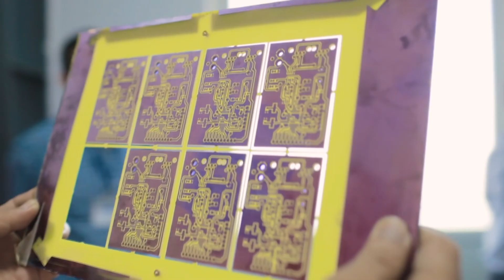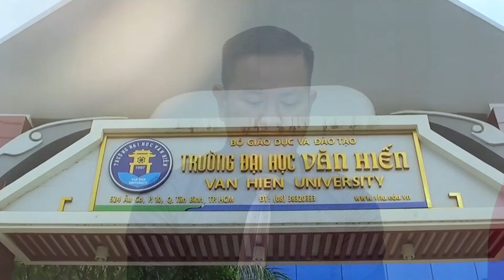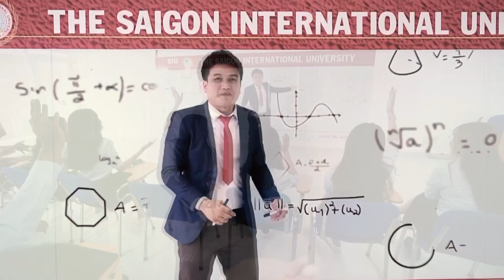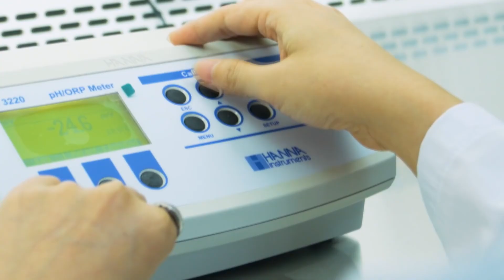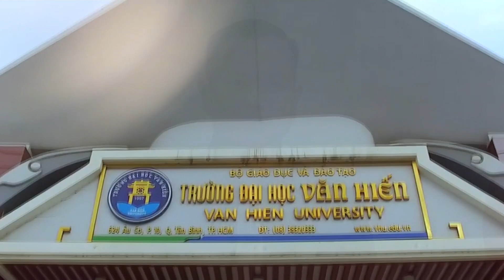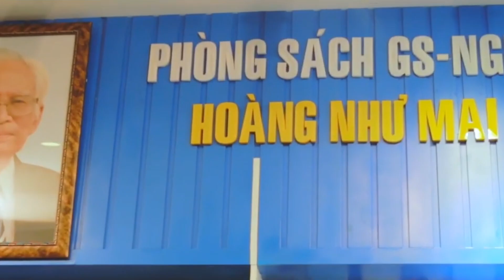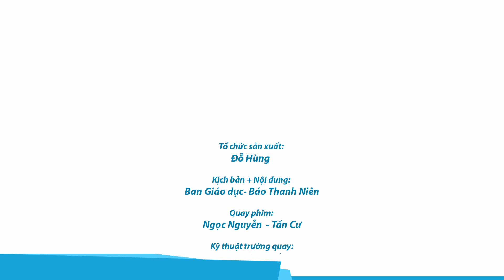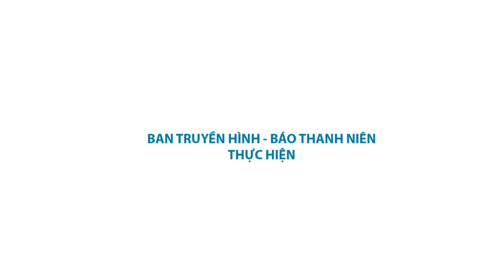Bí quyết trúng tuyển đại học 2022: Ngành học nào có việc làm ngay sau tốt nghiệp?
Ngày 16.4, Báo Thanh Niên tổ chức chương trình Tư vấn trực tuyến với chủ đề: Bí quyết trúng tuyển đại học 2022 - Ngành học nào có việc làm ngay sau tốt nghiệp?
Chương trình được phát trực tiếp  tại Đài Phát thanh truyền hình tỉnh Gia Lai và các địa chỉ: thanhnien.vn, Facebook.com/thanhnien, YouTube và TikTok Báo Thanh Niên.

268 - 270 Nguyễn Đình Chiểu, Phường Võ Thị Sáu, Q.3, TP HCM